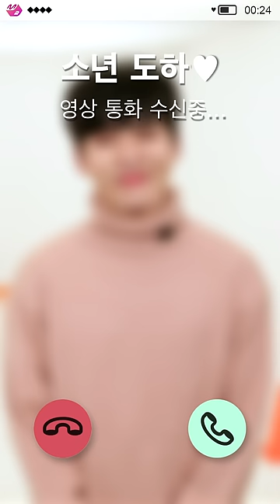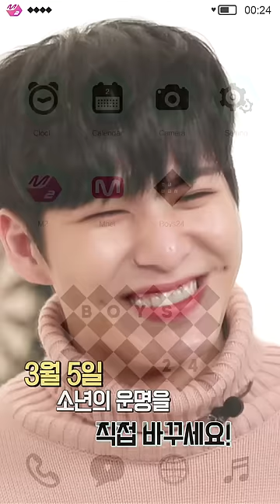[BOYS24 SEMI FINAL] YOUR CHOICE? DOHA!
[BOYS24 SEMI FINAL]
BOYS24, YOUR CHOICE?

Time to get to know everything about BOYS24 ♡
Show me what you got, BOYS!

BOYS24 is an open door~~~🎵
Fall in love with these BOYS?
if so, please 'like' and 'share' a lot!

Who would be your choice for BOYS24 SEMI FINAL?
March 5th, your choice will change your bias’s destiny.